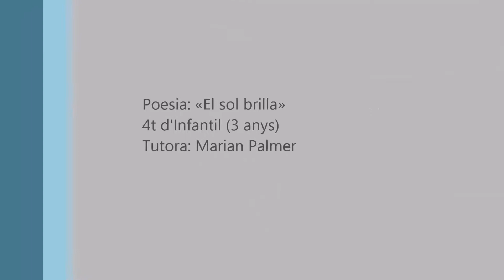Celebració de Nadal 2014 - El sol brilla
Recitada pels alumnes de 4t d'Infantil (3 anys).